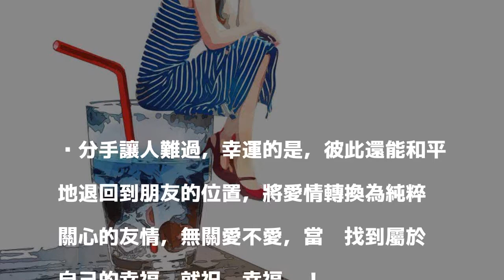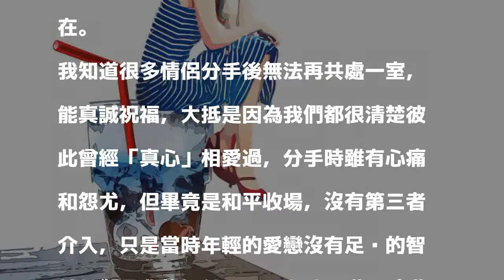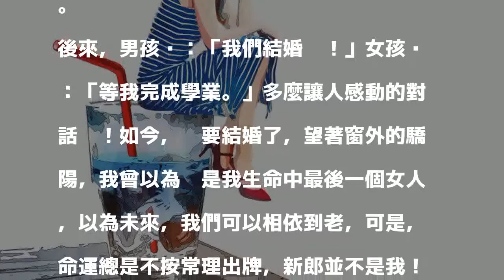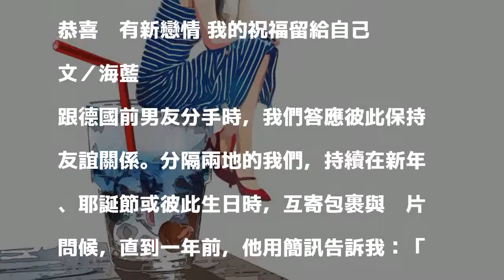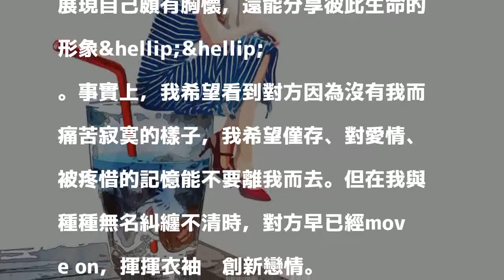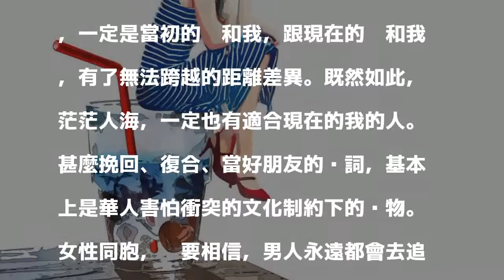舊情人 過好你的幸福人生吧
分手讓人難過，幸運的是，彼此還能和平地退回到朋友的位置，將愛情轉換為純粹關心的友情，無關愛不愛，當你找到屬於自己的幸福，就祝你幸福吧！

發表評論評論如下。